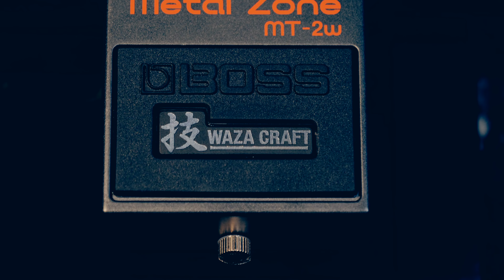You got metal zOWNED